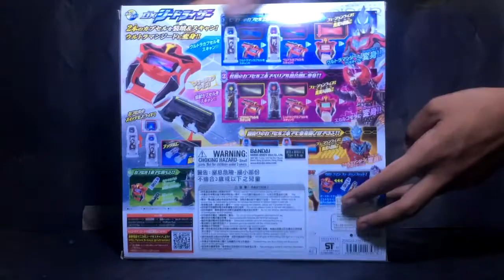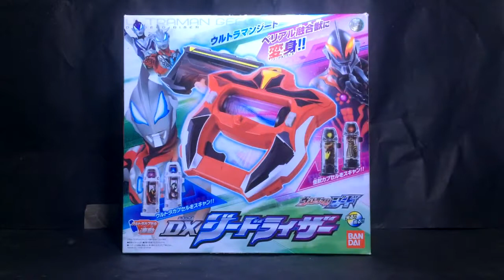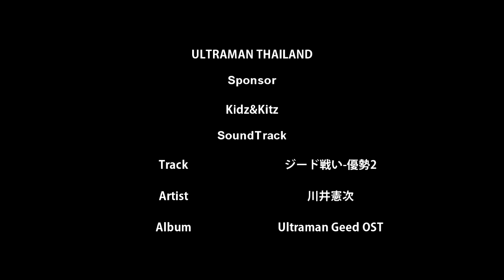ULTRAMAN THAILAND REVIEW : GEED RIZER (ULTRAMAN GEED)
ติดตามข่าวสาร ความเคลื่อนไหว เกร็ดความรู้ ได้ในแฟนเพจ อุลตร้าแมนไทยแลนด์

DX GEED RIZER มีวางจำหน่ายแล้ว ทางเว็บไซต์ จัดจำหน่ายโดย บริษัท Kidz&Kitz จำกัด